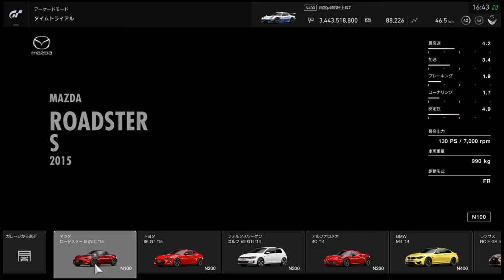(GTS) ニュル北タイムアタック 雨宮FD vs S-FR Racing concept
今回は雨宮のFD対S-FR Racing conceptによる
ニュルブルクリンク ノルドシュライフェでの
対決になります

今回はこの対決後に刺客が来るかもしれない
そんな気がしますね………
もしかすると、その刺客との戦いが
本編かもしれない………

主な設定
タイヤ RH
BoP なし
馬力や車重 そのまま
セッティング 禁止

雨宮FD↓
馬力 372PS (100%)
車重 1240kg (100%)
トルク 47.8kgfm
ブレーキバランス ‐3

S-FR Racing Concept↓
馬力 354PS(100%)
車重 1150kg(100%)
トルク 45.8kgfm

馬力 400PS (100%)
車重 1380kg(100%)
トルク 59.9kgfm
ブレーキバランス -2

※リバリーは借り物です